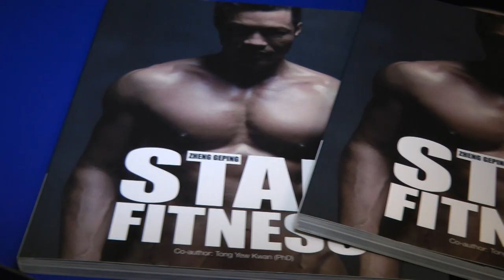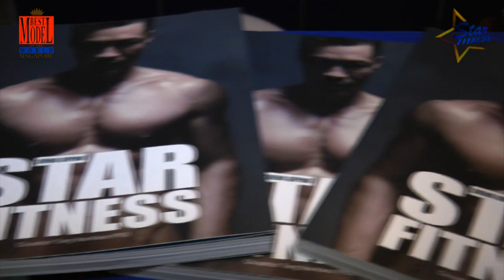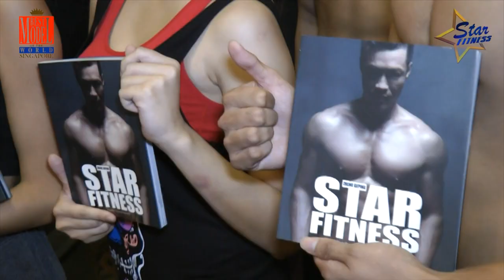5 Ways To Get a Great Body by Zheng Geping - Star Fitness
Local celebrity Zheng Geping shares tips from his new book, Star Fitness, with the contestants of Best Model of the World Singapore 2013 on how to get a great body.

Star Fitness book launch will be on 28th September 2013 at Popular bookstore @ Jurong Point Singapore. Receive more than $2000 worth of discounts and complimentary beauty & fitness service vouchers when you purchase Star Fitness.

Sales proceeds will be donated to charity.